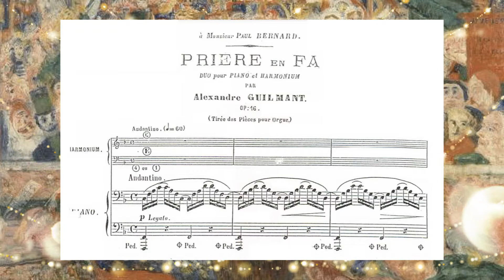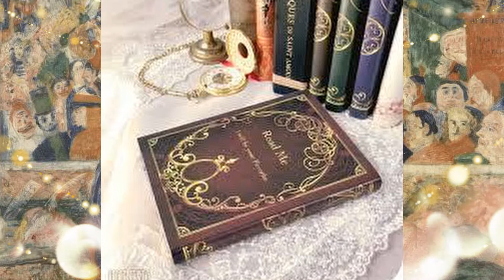Priere en Fa Alexandre Guilmant Orgue Mustel et Piano Duo Harm Noriyuki Hara PF Mihori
★20210626
Priere en Fa
Alexandre Guilmant
Orgue Mustel et Piano Duo
Harm PF
piano Mihori 　Yamaha Grand Piano
org Noriyuki Hara Mustel Art Harmonium 21stops 1910